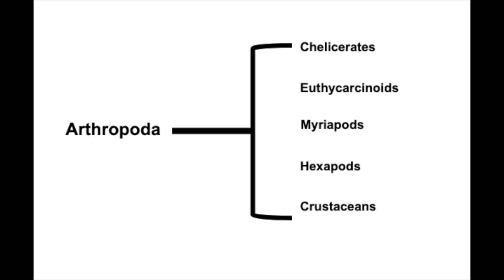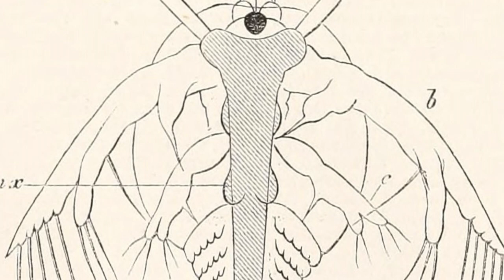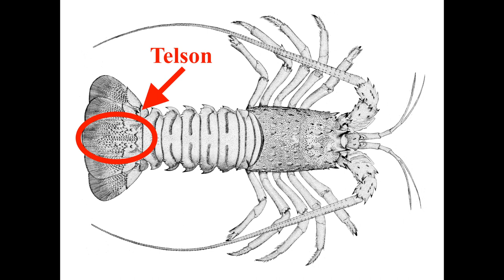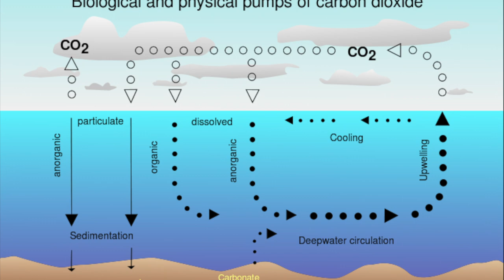Crustacean Biodiversity in Marine Environments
Explore the underwater world of Crustaceans living in marine environments. Delve into some basic Crustacean anatomy, learn some major taxonomic groups, and see how Crustaceans interact with ocean ecosystems and human society.

Thank you to Professor Drew Harvell for her instruction and to Mrs. Susan Lynch for funding the Cornell Ocean Research Apprenticeship for Lynch Scholars.